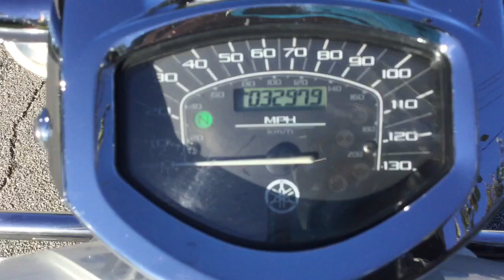2007 Yamaha V-Star Tourer XVS1300 (white) 2832 Fallen Cycles